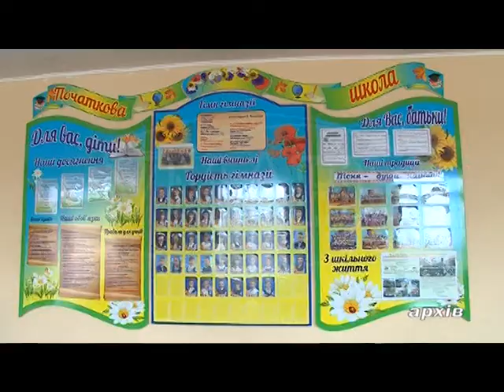Стартувала реєстрація на пробне ЗНО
Що потрібно зробити, аби зареєструватись та яка користь від проходження пробного ЗНО?